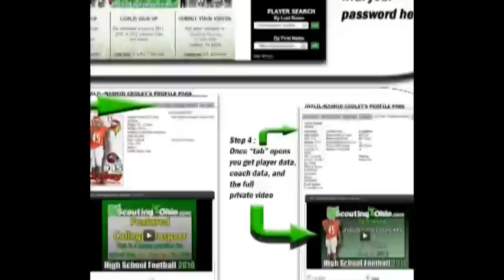2015 Shahid Bellamy - Oak Park -So yr - DL/OL#55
2015 Shahid Bellamy - Oak Park -So yr - DL/OL#55